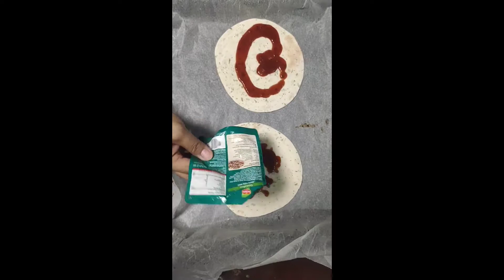💥HOW TO COOK KETO FRIENDLY PIZZA 🍕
Hi guys.. gawa tayo ng pizza!
Wala lang magawa 🤗🤗🤗

Ingat kayo lahat & Stay healthy! Stay safe! Love you all ♥️♥️♥️